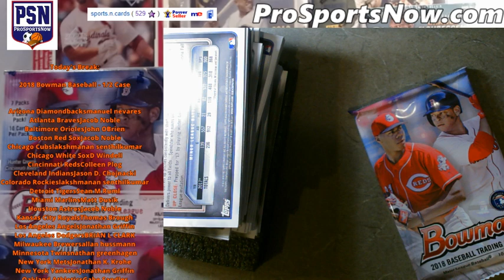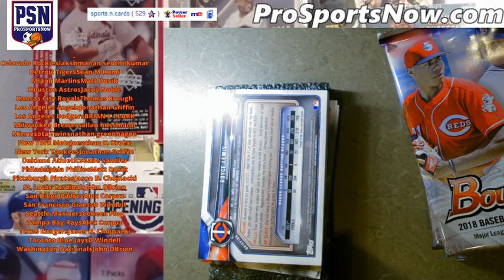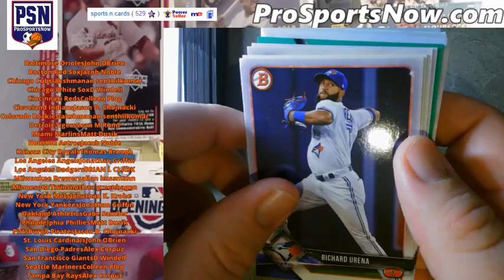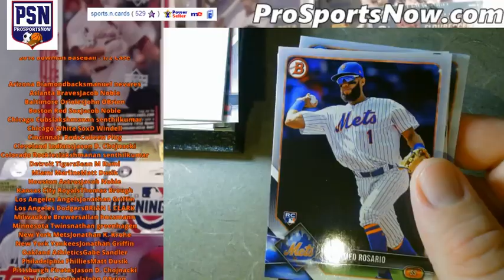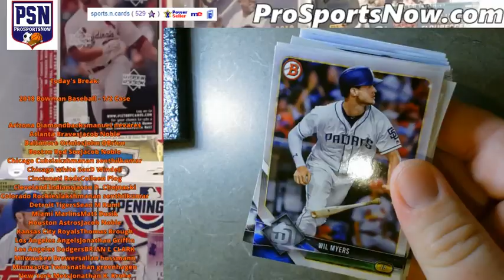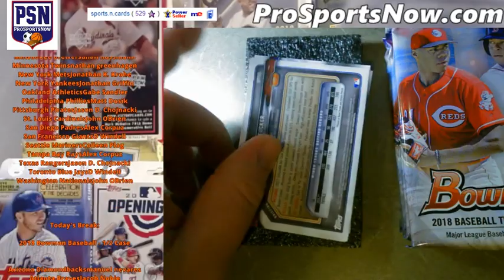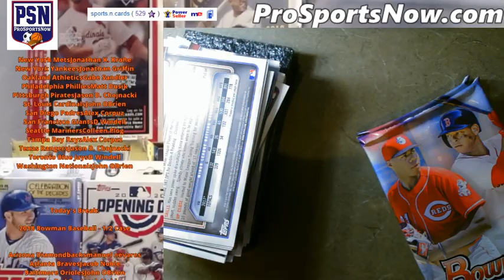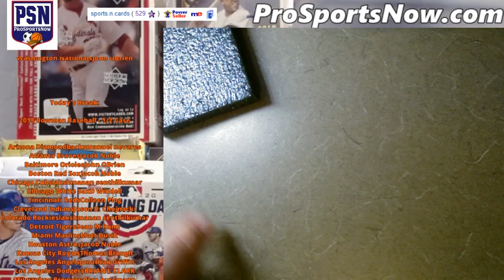2018 Bowman Baseball 8 Box 1/2 Case Break (6/7/20) Official ProSportsNow Break